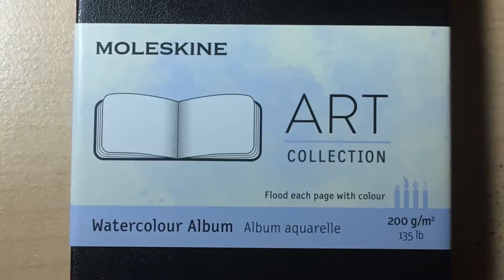Marc Anthony Watercolor Painting...